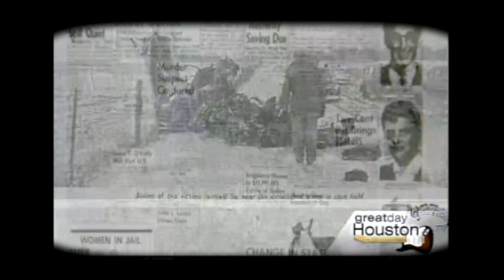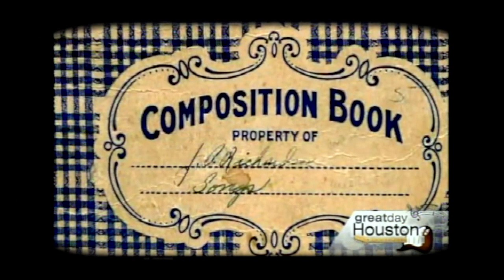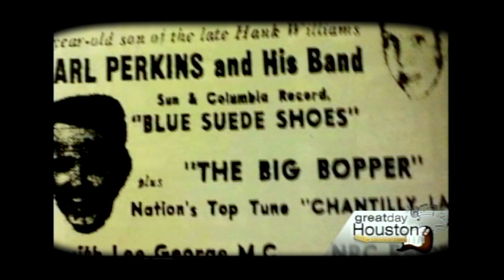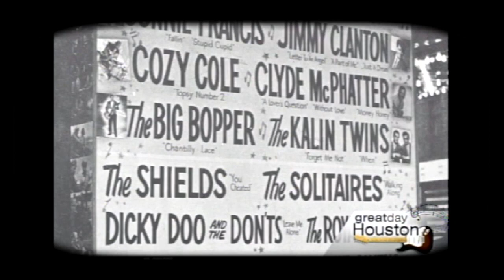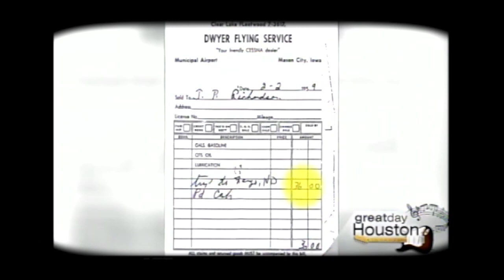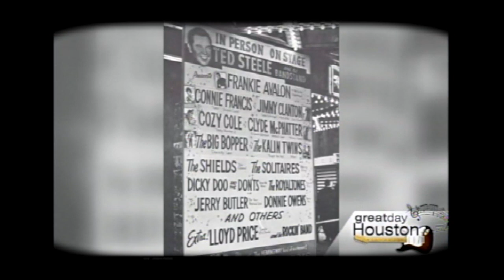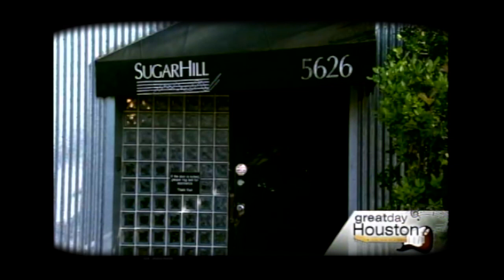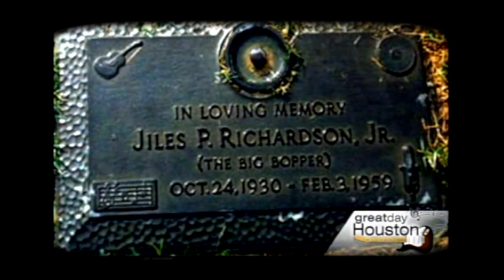The Day The Music Died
A look at the life of 50s singer J.P. 'The Big Bopper' Richardson and the ill-fated flight that took his life along with rock -n- roll legends Buddy Holly and Ritchie Valens.